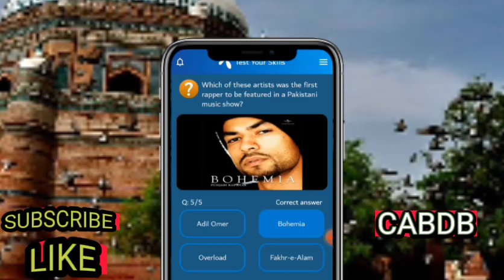Faisal kapedia was the member of which pakistani band | My Telenor TODAY answers 3 September 2022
Faisal kapedia was the member of which pakistani band,

Strings,

Who sang ap jesa koi,

Nazia hassan

Which instrument belongs to the string family,

Rabab

Who wrote the lyrics of Pakistani instrument,

Jalandhri

Which of these artist was the first rapper to be featured in a pakistani music show,

Bohemia